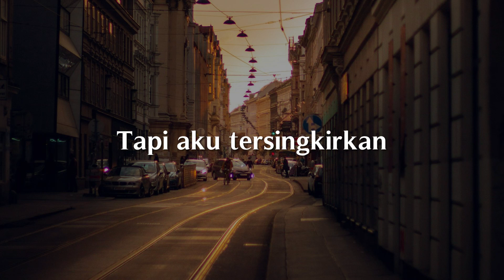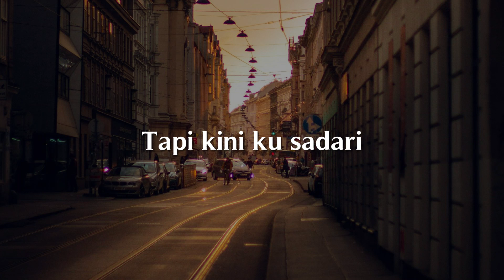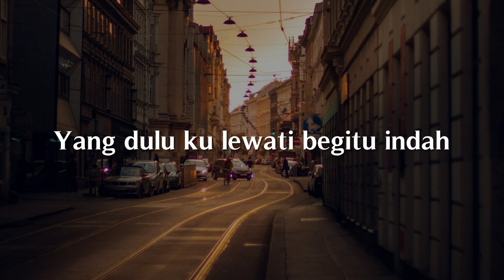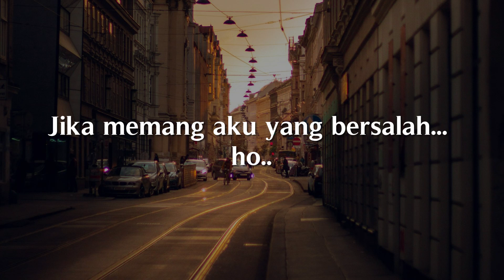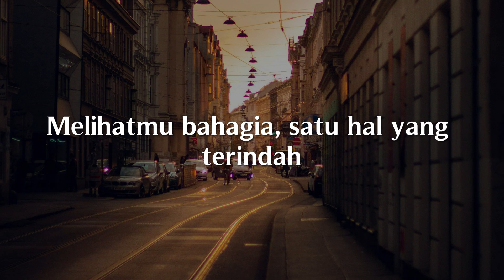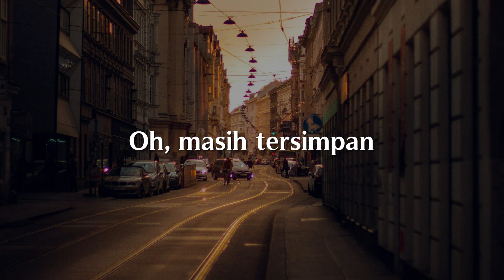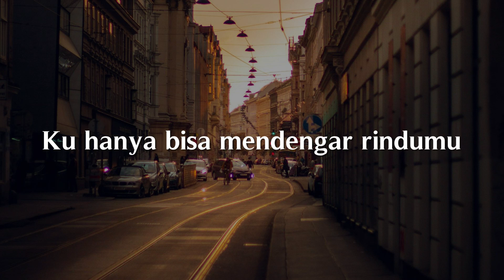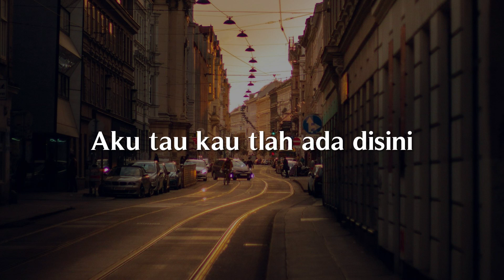Trauma, Ego, Sisa Rasa (Lirik) - Elsya, Lyodra, Mahalini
"Ku pernah coba bertahan
Namun, sering terlupakan
Ku pernah coba melawan
Tapi aku tersingkirkan
Lebih baik berpisah
Daripada terus terluka
Kar'na ku s'lalu yang salah
Jujur, aku trauma
Aku tak mengejarmu saat kau pergi
Bukan kar'na ku tak cinta lagi
Tapi ku ingin berhenti
Kita saling menyakiti
Aku tak menahanmu tetap di sini
Bukan kar'na tak bahagia lagi
Tapi kini kusadari
Cinta tak harus saling miliki
Lebih baik berpisah
Daripada terus terluka
Jujur, aku trauma
Tidak saling menyakiti
Tapi kini kusadari (tapi kini kusadari)
Daripada terus terluka
Jujur, aku trauma
(Bukan kar'na ku tak cinta lagi) bukan kar'na ku tak cinta lagi
(Tapi kini kusadari)
Menyakiti (kita saling menyakiti)
Bukan kar'na tak bahagia lagi (bahagia lagi)
Tapi kini kusadari